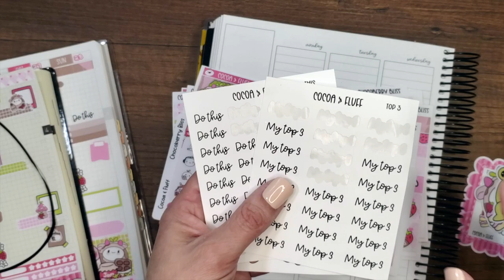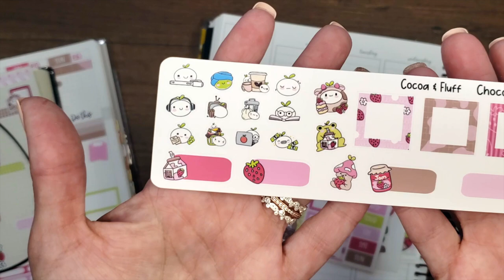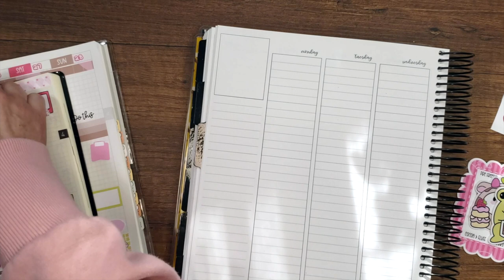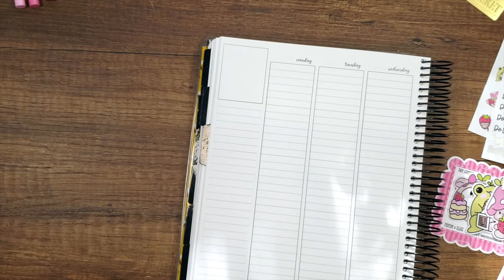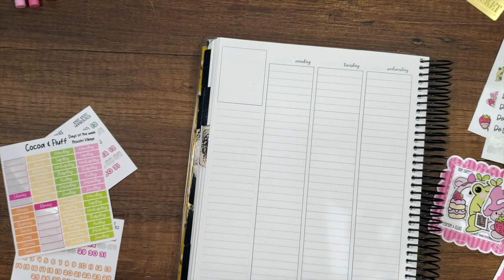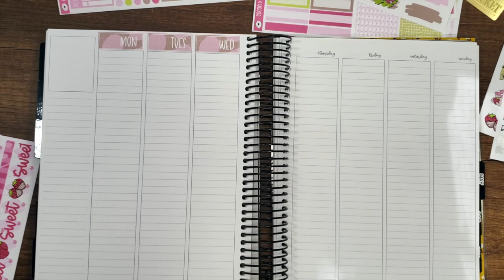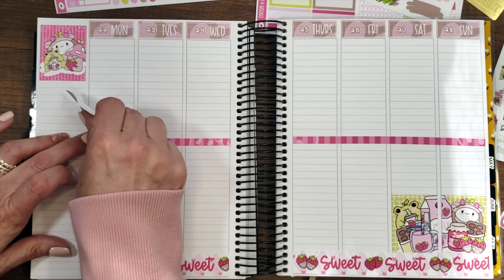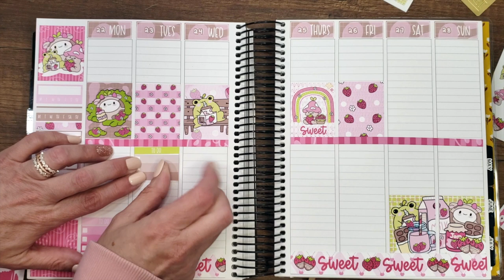New Collection/ PBC sale info/ Chatty PWM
I am so excited to share this new collection! Leafy as a chocolate milk cow...heck ya! Two favorites of the littles in this family are chocolate milk and strawberries so naturally I couldn't resist turning it into a collection. The PBC is rapidly approaching so while I am behind the scenes prepping for the sale I thought I would give you a little peek at some of the new goodies and freebies available for the sale starting April 26th. I will try and have this up by the end of the week in the Etsy shop all the links I talked about are listed below and I hope you all have a fantastic weekend!